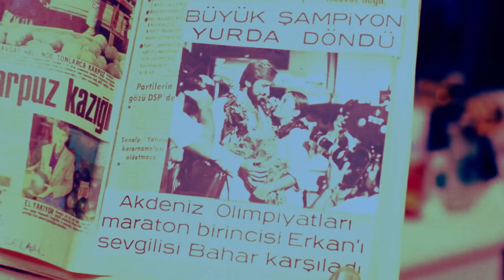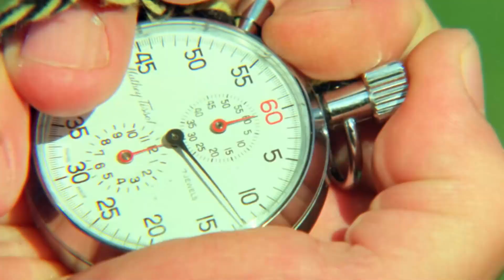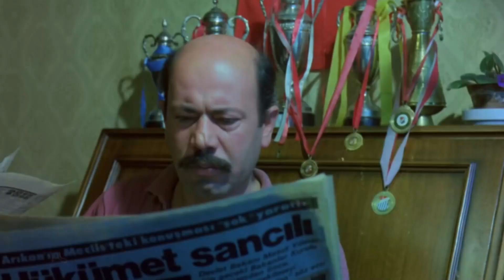Şaban, Olimpiyatlarda Erkan ile Yarışıyor | Orta Direk Şaban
Şaban, olimpiyatlara hazırlanıyor. "ERKAN DA KİMMİŞ?"

Kendi halinde bir hayat süren Şaban kıt kanaat bir yaşam sürmektedir. Şaban kendisiyle aynı mahallede oturan Bahar'ı sevmektedir. Ancak karşısında oldukça güçlü bir rakibi vardır: Türk basketbol şampiyonu, hemen her spor dalında üstün yeteneklerini bulunan başarılı sporcu Erkan'ı alt edip Bahar'ı elde edebilecek midir? Bu hızlı rekabete Arap Şeyhi Adnan Bıçakçı ve adamlarının girmesiyle birlikte olaylar son derece komik ve absürt bir hale gelecektir.

Yapımcı   : Memduh Ün
Yönetme  : Kartal Tibet
Senarist   : Osman Fahir Seden
Tür           : Komedi
Yapım Yıl : 1984
Vizyon Tarihi : Mart 1984
Oyuncular: Kemal Sunal, Bahar Öztan, Yalçın Tülbağ, Reha Yurdakul